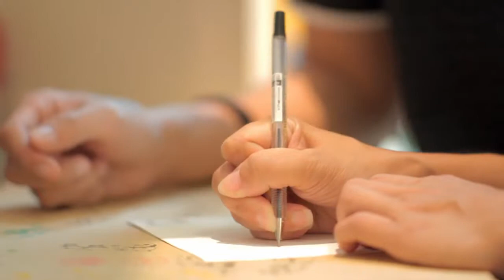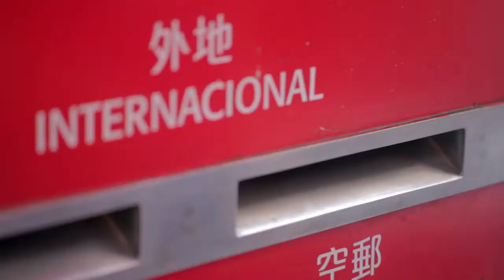《澳．遇》Serendipity Macao - Part 1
Watch the love story of Danny One and Julianne Tan in Macao.
Supported by MGTO Malaysia and in association with Jalan-Jalan Travel Magazine.